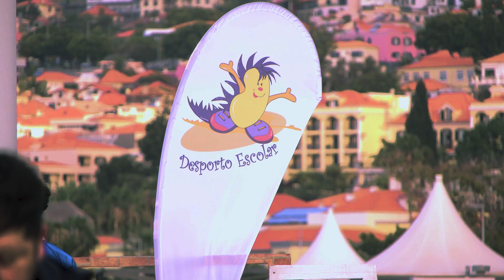Cerimónia de Abertura da Festa do Desporto Escolar 2023